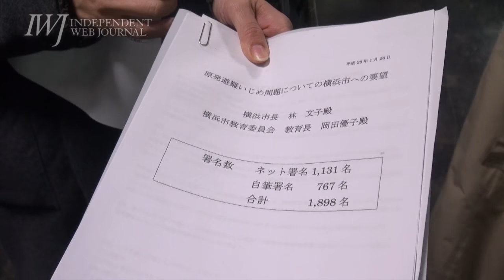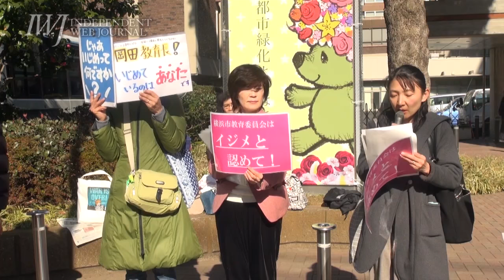「賠償金あるだろ」という脅し文句――被害生徒が最も訴えたかった言葉を教育委員会が「墨塗り」に！ 150万円もの「恐喝」をいじめ認定すらしない横浜市と教育委員会に怒りの声!! 17.1.25